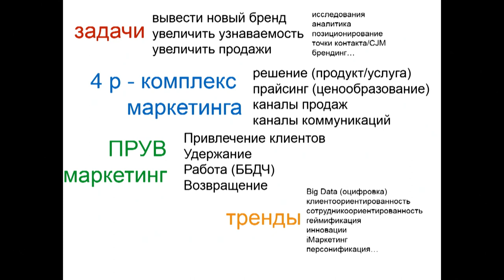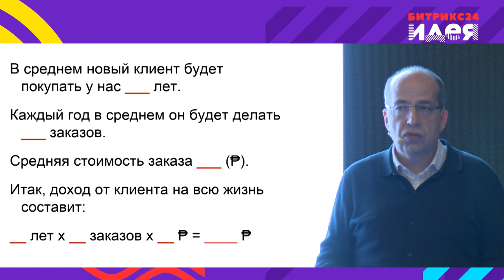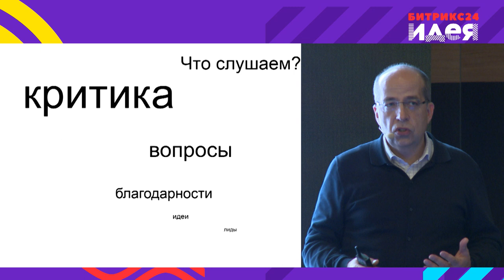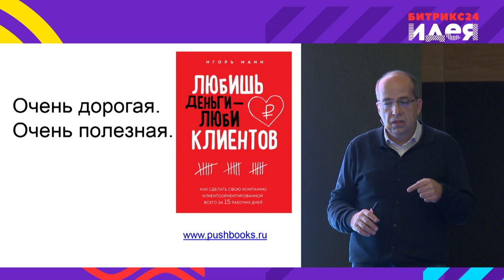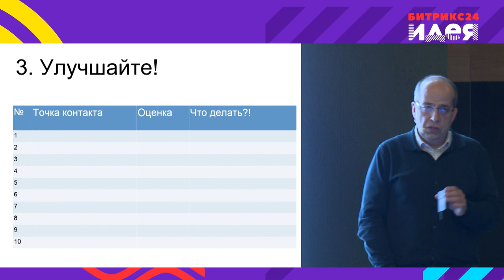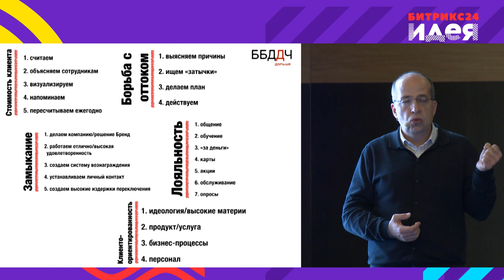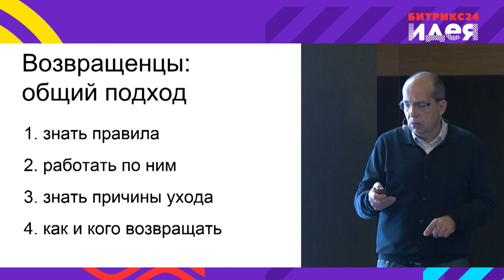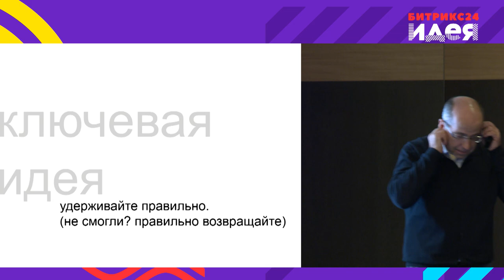Игорь Манн. Удержание клиентов 1+4+1.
Игорь Манн о том, как удерживать клиентов.